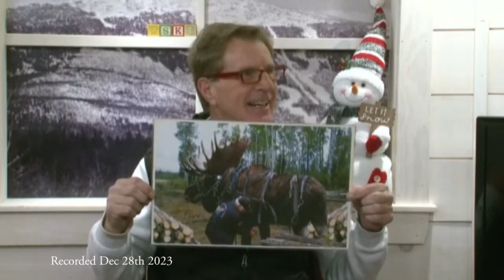Ron Joseph Dec 28th 2023 1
Check out Ron's presentation at the Carrabassett Valley Public Library March 8th 2024 at 4:30pm.